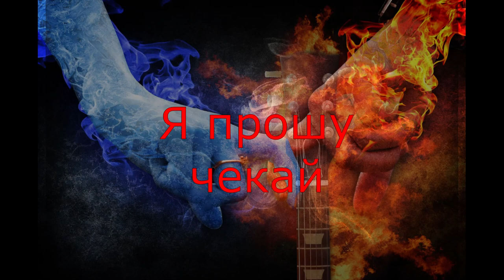Valentine's Day Meditation: Find Peace After Your Breakup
Massage valentine